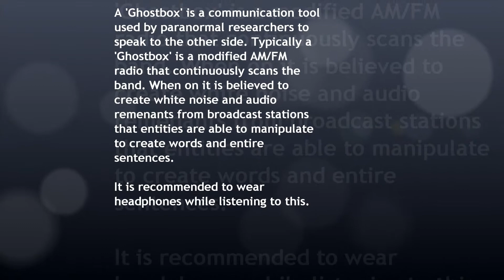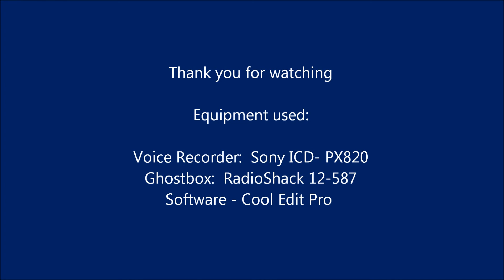Ghostbox Video.wmv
A video showing EVP communication via a 'Ghostbox'.